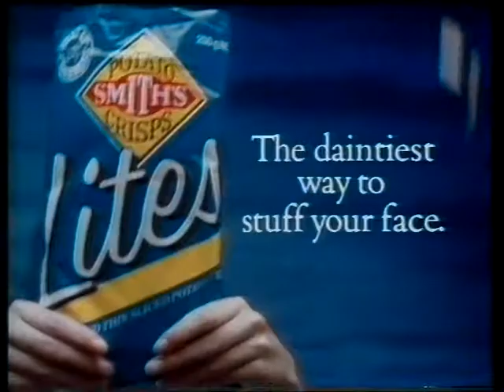Smiths Lites - 'the dainiest way to stuff your face' (Australian ad, 1987)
Various Television commercials from Australia:

This advertisement for Smith's Lites was first broadcast on Australian television in the year 1987.

Australian Television Advertisement Ad Commercial Late Eighties 1980's 1980s
80's 80s AustralianAds